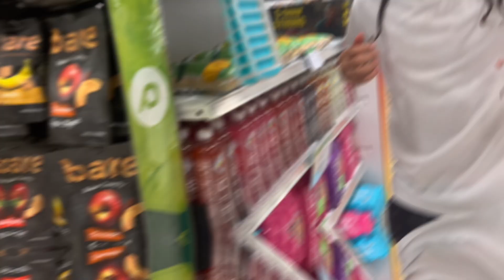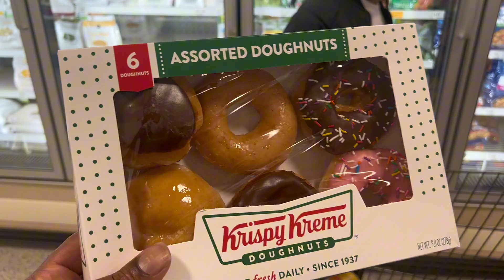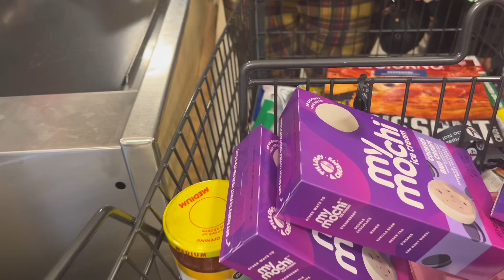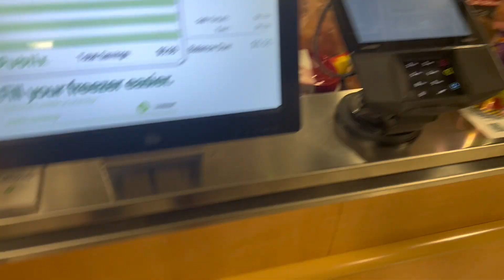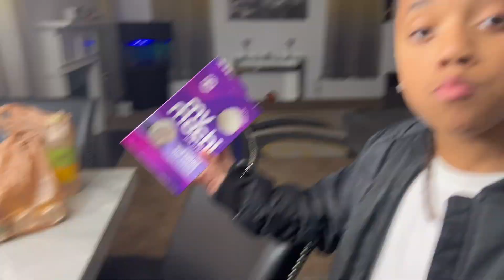TRYING VIRAL TIKTOK DUMPLINGS😋